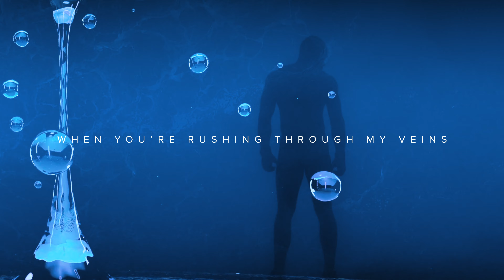Mahalo - Nothing Matters (Official Lyric Video)